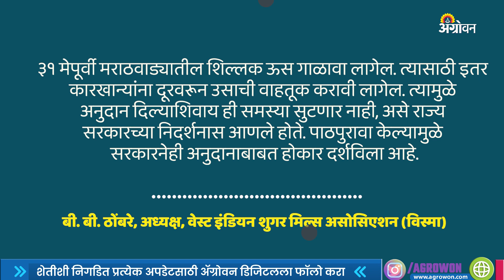Uncrushed Sugarcane बाबत राज्य सरकारचा मोठा दिलासा | Sugarcane News | Agrowon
उपमुख्यमंत्री अजित_पवार यांनी शिल्लक उसाचा मुद्दा अतिशय गांभीर्याने घेतला आहे. साखर उद्योगातील सूत्रांनी दिलेल्या माहितीनुसार, उसाचे पूर्ण गाळप केल्याशिवाय कारखाने बंद करू नका, असा स्पष्ट आदेश उपमुख्यमंत्र्यांनी दोन दिवसांपूर्वी पुन्हा दिला. यासोबतच त्यांनी ऊस उत्पादकांना दिलासा देणारी घोषणा केली. काय आहे ही महत्वाची घोषणा? याची माहिती या व्हिडिओतून मिळेल.
Deputy chief Minister AjitPawar serious on uncrushed sugarcane issue. He orders factories that don't stop crushing until overall sugarcane_crushing. Watch the video to know detail news.
Ajit Pawar on Sugarcane
Uncrushed sugarcane
Us galap
आमच्याशी जोडून राहण्यासाठी भेट द्या